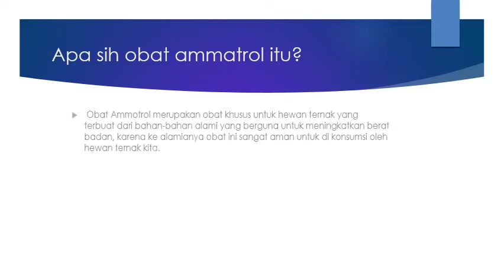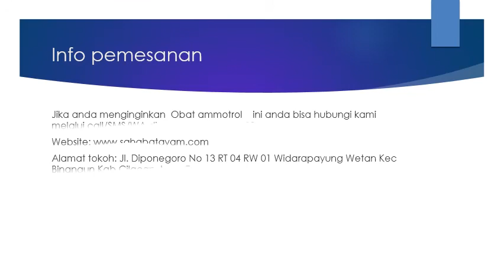WA O85-227-9O2O2O Terampuh Agen Obat Herbal Ayam Adu Lampung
Lagi Cari Obat Herbal Ayam Adu? Hub. 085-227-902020, Obat Alami Ayam Laga, Obat Alami Penggemuk Ayam Bangkok, Obat Alami Penggemuk Ayam Broiler, Obat Alami Penggemuk Ayam Potong, Obat Alami Penggemuk Babi